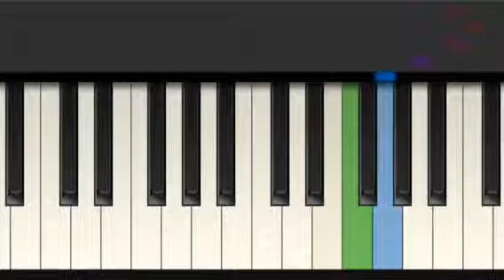Saria's Song - Koji Kondo - Tiny Piano